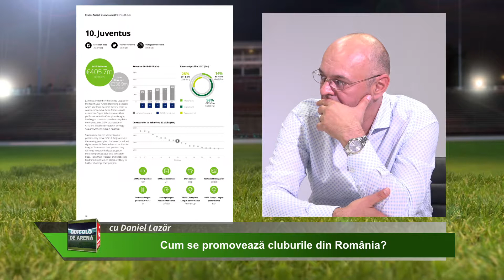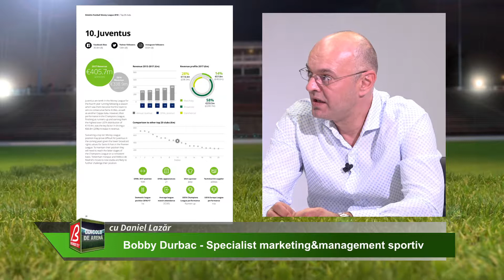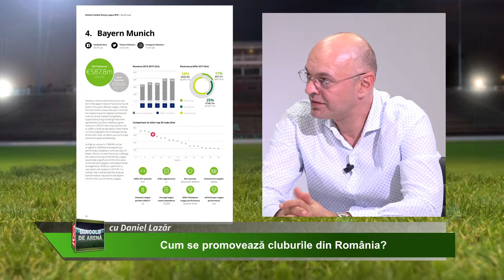Dincolo de arena - 29.10.2018, Cum se promoveaza cluburile din Romania? P3